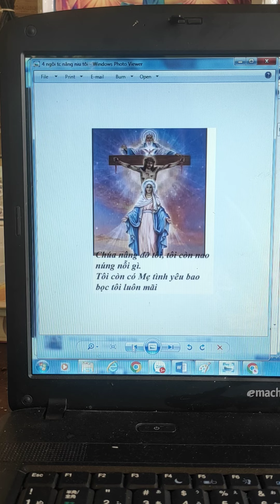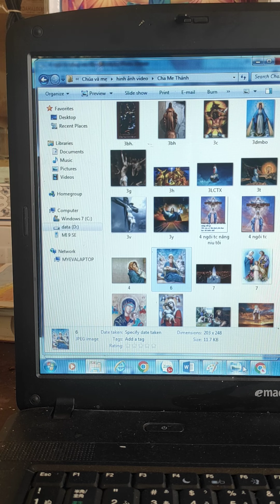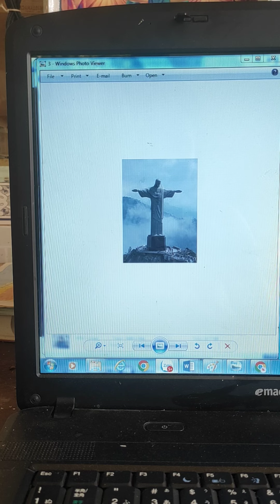NGƯỜI NỮ HÃY ĐỘI LÚP KHI NÓI LỜI CHÚA